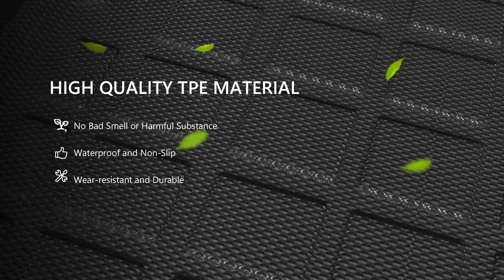Fit 2020-2023 Toyota Highlander Backrest Mat Show